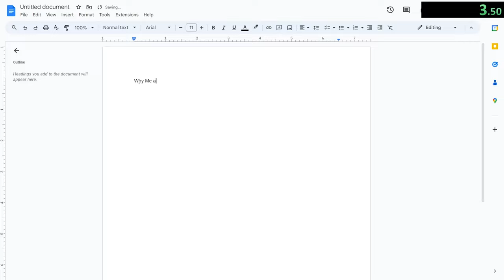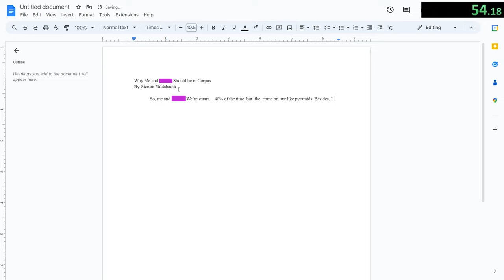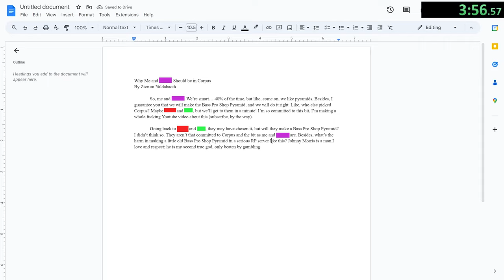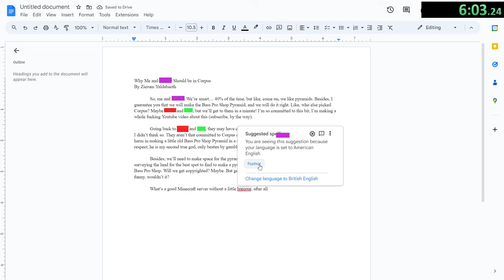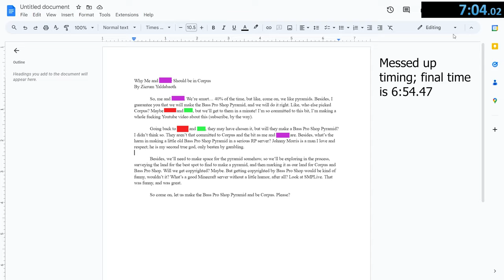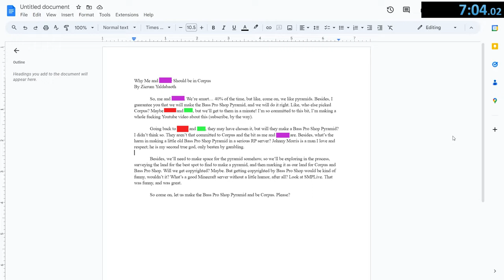An Explanation as to Why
Hey, I remember when I said I would post the big video earlier, haha... Probably not until I'm done school at the rate I'm going.

Anyways, I may post content on said Minecraft server here, mayhaps, who knows?

Also, I do go by Yaldabaoth, that's why it's my last name. I was too lazy to make it sound right.